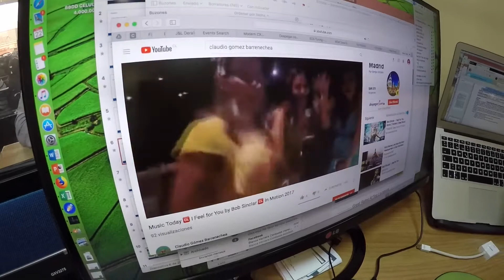Music Today 🆑 FELIZ NAVIDAD 2017 🆑 In Motion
🆑 Cascada - Jingle Bell Rock
🆑 In Motion 2017 - FELIZ NAVIDAD
🆑 Music selected by JOTA ( Instagram - @jmt_runner )